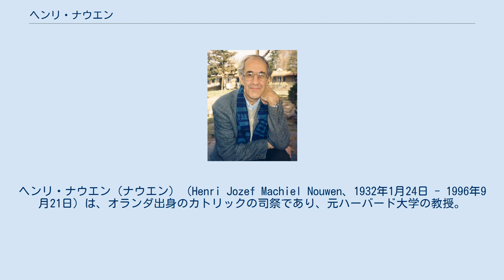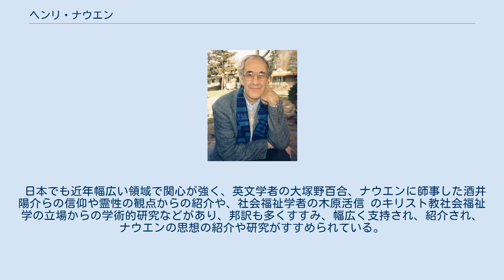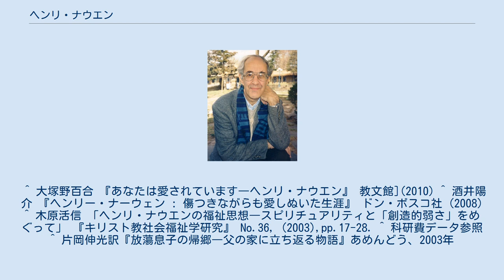ヘンリ・ナウエン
ヘンリ・ナウエン（ナウエン）（Henri Jozef Machiel Nouwen、1932年1月24日 - 1996年9月21日）は、オランダ出身のカトリックの司祭であり、元ハーバード大学の教授。
スピリチュアリティに関する著作を数多く残した著作家、研究者としても著名である。
日本語にも多くの翻訳がある。
 カトリックの司祭でありながらイェール大学、ハーバード大学の実践神学の教授を務めた異色の存在であった。
類いまれな説教者であったと同時に現代のスピリチュアリティに関する概念において鋭い洞察が高く評価された。
しかし1985年アカデミックな領域としての大学教授を突然辞し、ジャン・バニエ（Jean Vanier）の影響を受け、1986年にカナダ、トロントのラルシュ共同体（知的ハンディをもつ人々のためのグループ・ホームで、祈りを中心としたコミュニティーを形成している）に移り住み、そこで知的ハンディを持つ人々とともに生きる道を選んだ。
1996年心臓発作で死去したが、カトリック、プロテスタントを問わず、その著作は今日まで幅広く支持されている。
とりわけその霊性に関する聖書解釈や思想は、聖書信仰にたつ福音派にも支持されている。
 日本でも近年幅広い領域で関心が強く、英文学者の大塚野百合、ナウエンに師事した酒井陽介らの信仰や霊性の観点からの紹介や、社会福祉学者の木原活信 のキリスト教社会福祉学の立場からの学術的研究などがあり、邦訳も多くすすみ、幅広く支持され、紹介され、ナウエンの思想の紹介や研究がすすめられている。
 以下の原作の多くが日本語訳が出ている。
 ^ 大塚野百合 『あなたは愛されています―ヘンリ・ナウエン』 教文館](2010) ^ 酒井陽介 『ヘンリー・ナーウェン : 傷つきながらも愛しぬいた生涯』 ドン・ボスコ社 (2008) ^ 木原活信 「ヘンリ・ナウエンの福祉思想―スピリチュアリティと「創造的弱さ」をめぐって」 『キリスト教社会福祉学研究』 No.36, (2003),pp.17-28. ^ 科研費データ参照 ^ 片岡伸光訳『放蕩息子の帰郷―父の家に立ち返る物語』あめんどう、2003年